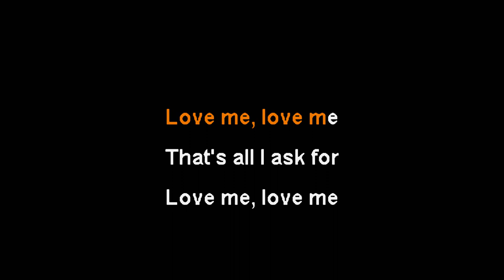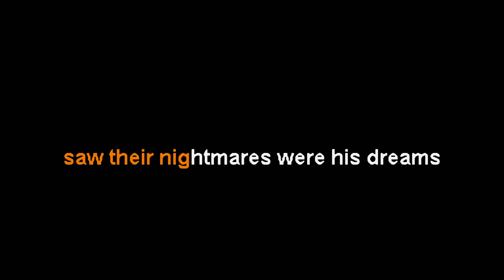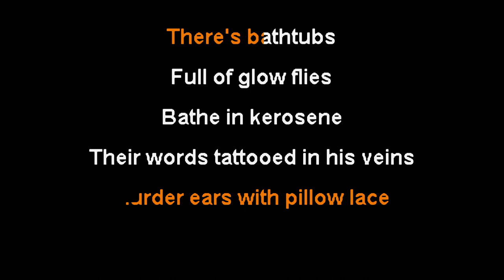Meg & Dia - Monster [Karaoke Instrumental]